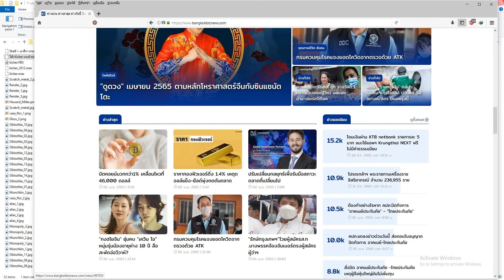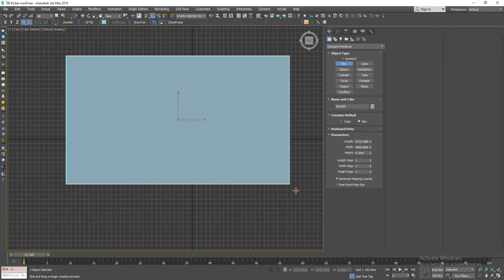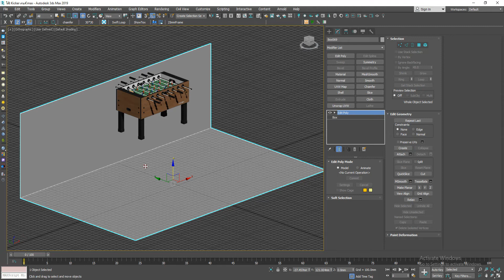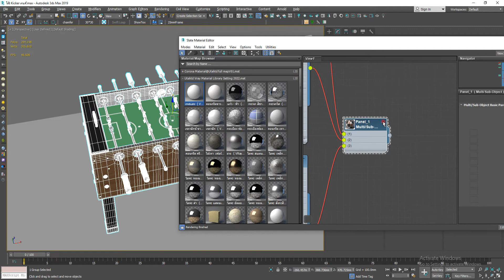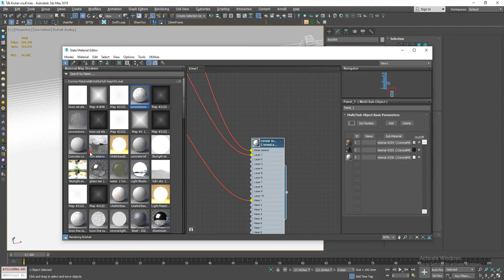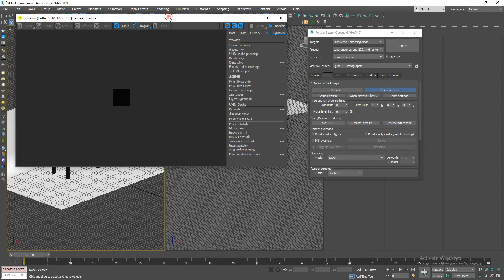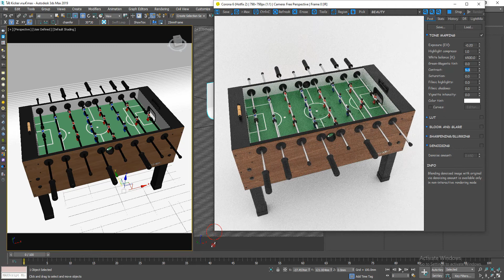แชร์ 3d โต๊ะ Kicker เกมส์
สถาปัตย์ Interactive VR36ศูนย์ แบบบ้านเดินได้
"แบบบ้านเดินได้"
ออกแบบสร้างบ้าน ตกแต่งภายใน VR Virtual Reality

ฟรีดาวน์โหลด เดินทัวร์ตามคลิป ไม่ต้องเรนเดอร์ กด F9 ภาพนิ่งได้ทุกมุมห้อง
VR720 สถาปัตย์ Interactive
UTAHTD 3D TUTOR
สอน Unreal Engine สอนทำเกมส์ และงานนำเสนอ สถาปัตย์ Interactive
หลักสูตร สถาปัตย์ Interactive Master Class Lighting

ออกแบบพร้อมสร้างบ้านน็อคดาวน์
SSA House

VR36ศูนย์ สถาปัตย์ interactive
Utahtd 3d tutor 3d viusualize ทางสถาปัตย์ Interactive
"มากกว่าภาพนิ่ง และ Animation แบบนำเสนองานที่ ลูกค้าและเจ้าของงาน Interactive กับแบบได้เรียลไทม์"
บริการทำ แบบนำเสนอ Architect Interactive & Interior Interactive และสอน Unreal Engine

Vray Material Libraly สำหรับ 3ds max vray 5
และ Corona Material Library 6.0
สอน Unreal Engine ทำสื่อ สถาปัตย์ Interactive

3d visualize for architect and interior design

๊Utahtd,สอนเขียนเกมส์ ,เขียน3d,unreal,สอนunreal,archvizartist,VR720,architect,architectvitualize,บ้านน็อคดาวน์​,สถาปัตย์interactive​,ออกแบบตกแต่งภายใน,สอน3d,สอนsketchup,freedownloadmodel